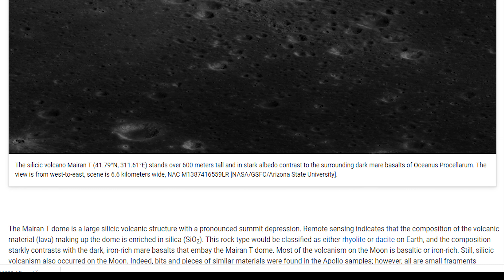Looking at a Volcano on Our Moon in 4k :-)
Hi Fellow Lunatics :-)

Looking at a Volcano on the Moon - Image from the Lunar Reconnaissance Orbiter

I have enhanced the image slightly; saw some green colours too :-)

Scope - Skywatcher Maksutov 102/1300

Camera -  Camera - S9 Phone + 6MM EP + 2x Barlow

If you want to see more of the same, please Like and Sub

Moon & Back